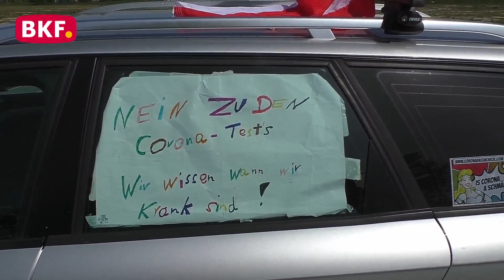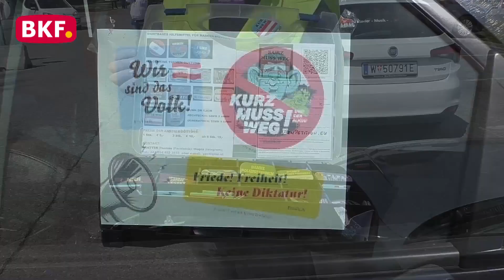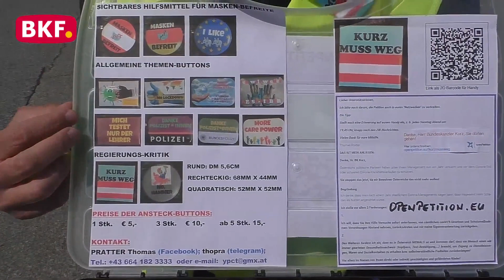24. 4. 2021 - Auto Corso gegen die Corona Maßnahmen, Schwechat - Wien - BKF TV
Wieder ein schon wöchentlich stattfindender Autocorso gegen die Corona Maßnahmen der Regierung. Diesmal ging es es mit Teilnehmern aus verschiedenen Bundesländern von Schwechat nach Wien. Über die Simmeringer Hauptstraße ging es über den Ring wieder zurück nach Schwechat. Diesmal nahmen ca. 160 Fahrzeuge teil.

nicht erlaubt.